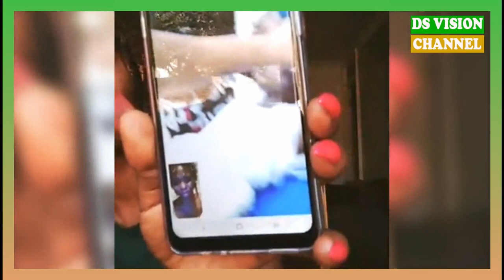MC s'en prend a 2 Diaby et Mame Konate la femme de Ibro et au gens qui disent que Ibro se porte bien